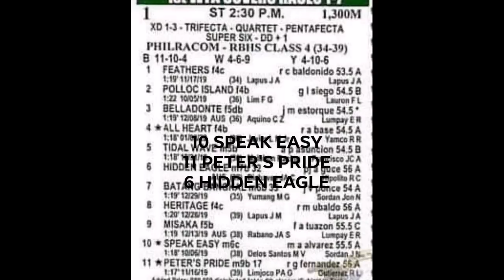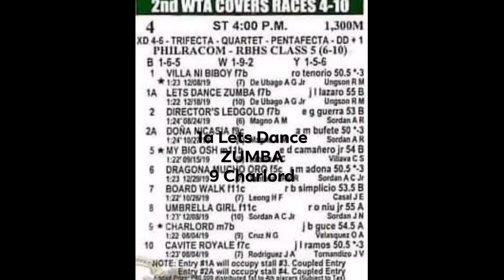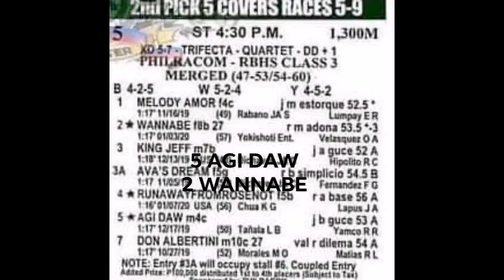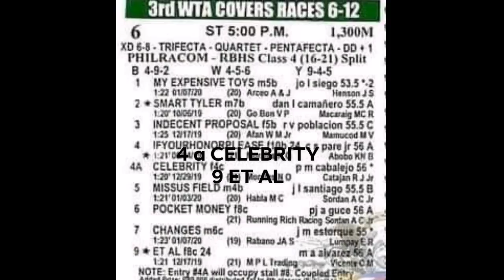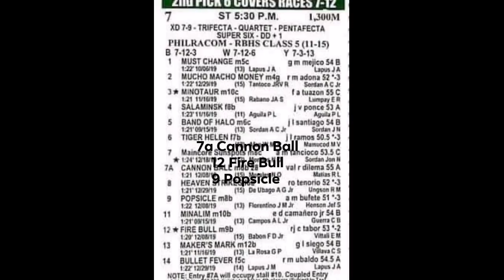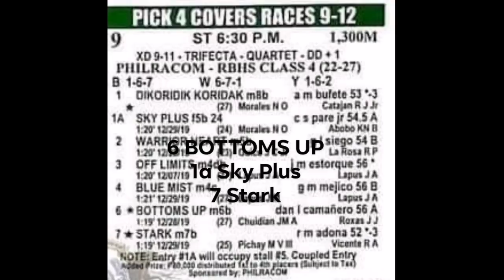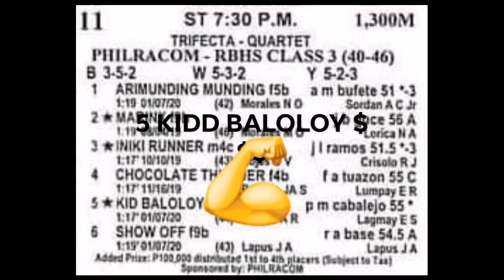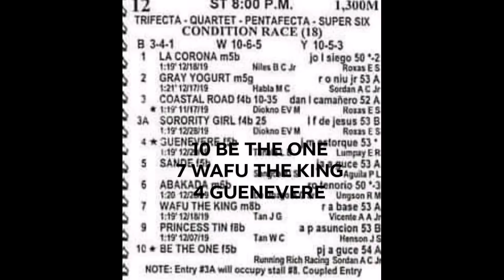PRCI KARERA/ANALYSIS BY KIDD JANUARY 19, 2020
STARDUST, GO TANGO, KIDD BALOLOY SOLO KO PO